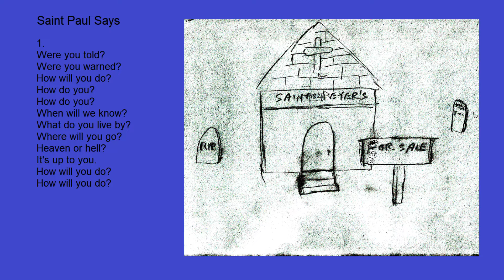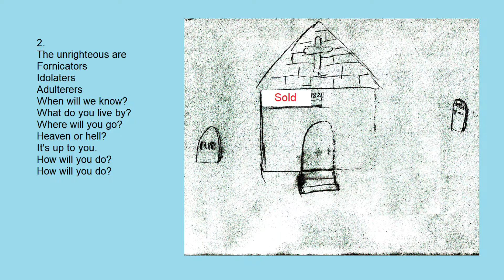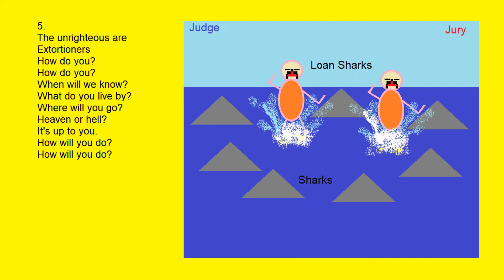Saint Paul Says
An original music track. 'Saint Paul Says' words and music
Gordon Davidson, I care Music. (Gdicm)